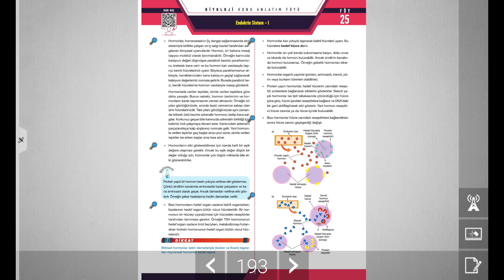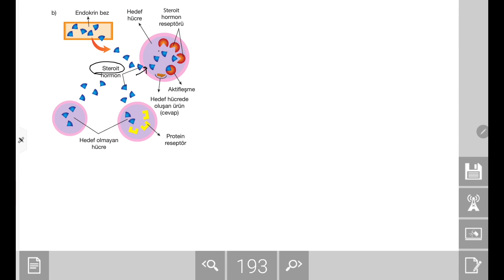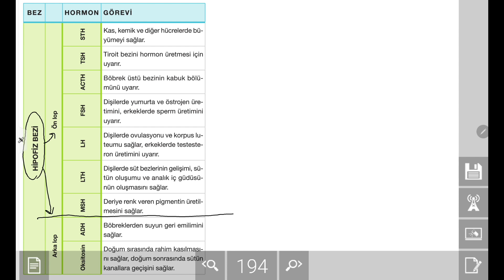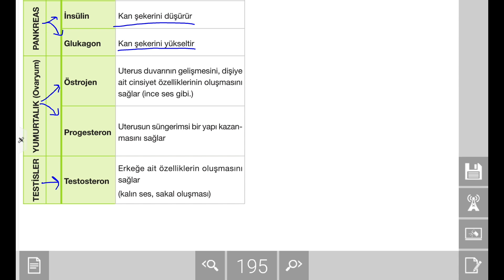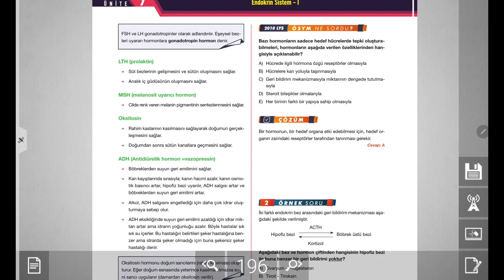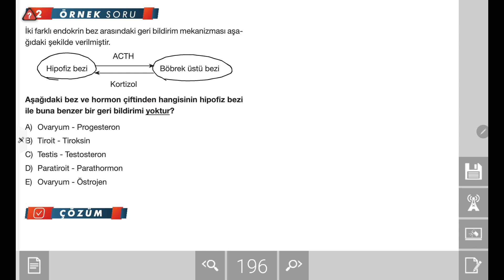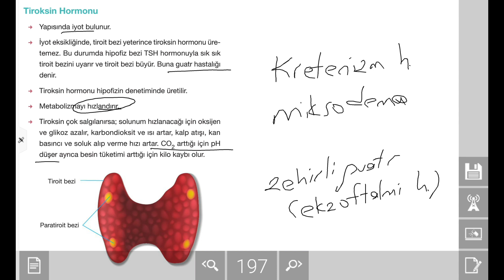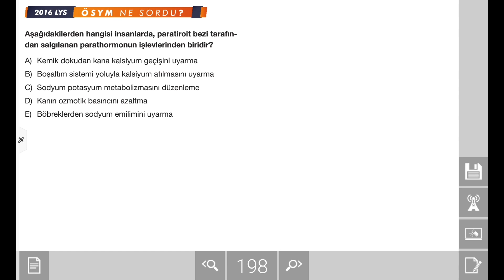TYT/AYT Biyoloji Konu Anlatımı: Endokrin Sistem- I